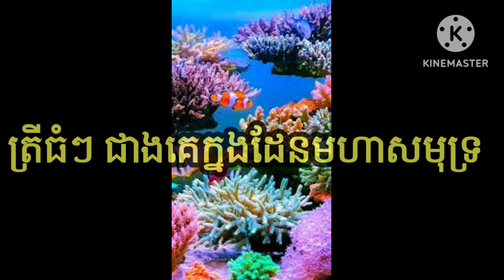សត្វក្នុងមហាសមុទ្រធំៗជាងគេទាំង១០ Top 10 Largest In Ocean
my channel create hunting by  hawk falconry for traditional hunting on the  fields  areas​I hope all people like these videos
FB page / Vlog Hawk And Falcon
សត្វក្នុងមហាសមុទ្រធំៗជាងគេទាំង១០Top 10 Largest In Ocean